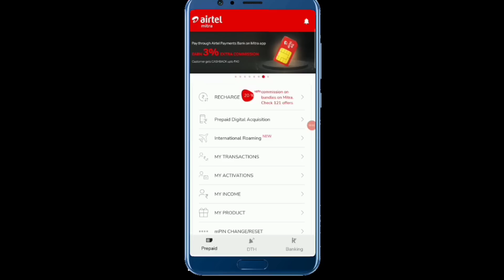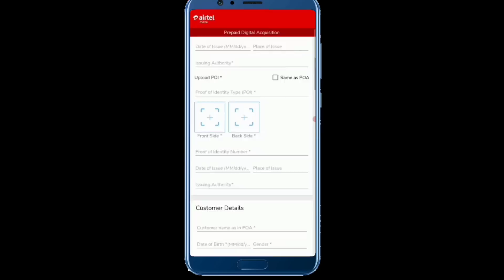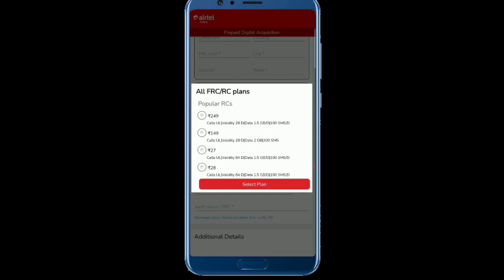Airtel Mitra App to New FRC ₹27 ₹28Add Today Airtel New FRC ₹179 ₹265 ₹299 ₹359 ₹719 ₹2999 Plan 2022